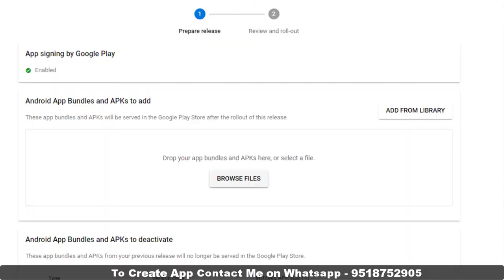What Files Do Developers Give You After Creating an Android App | Which file get From developer?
Hello Everyone,

  Ideal  Expert.

In this video we are discussing about What Files Do Developers Give You After Creating an Android App. I hope guys  we have to like this video.

Your Question

* Watch this video before hiring an App Developer. How to hire a Mobile app developer?

* What files do developers give you after creating an Android app? Android App development files?

* Developer क्यों अपने APP नहीं बनाते है ? 🤔 || कैसे Hire करें अच्छे Developer को ? 🤫

* Android App Ko Success Karne Ke 3 Tips - Mobile app development in india - App developer in india

1- What Files Do Developers Give You After Creating an Android App Which file get From developer

2- What Files Do Developers Give You After Creating an Android App

3- Watch this video before hiring an App ,How to hire a Mobile app developer

4- What files do developers give you after creating an Android app Android App development files

5- Developer क्यों अपने APP नहीं बनाते है , कैसे Hire करें अच्छे Developer को

6- Android App Ko Success Karne Ke 3 Tips, Mobile app development in india , App developer in india